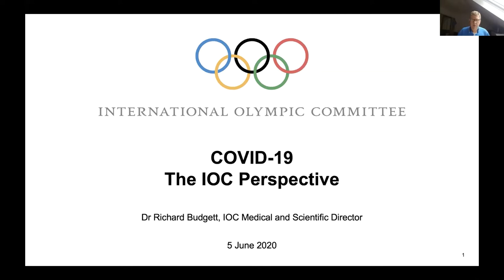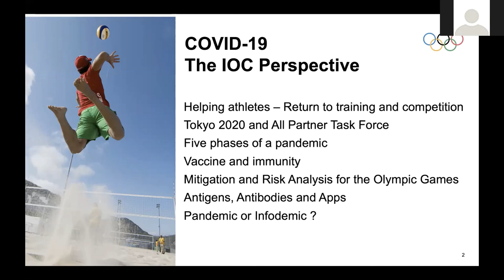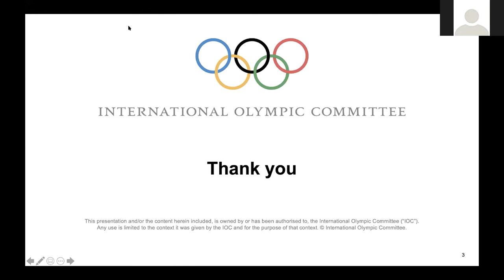COVID-19 - The IOC perspective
Richard Budgett is the Medical and Scientific Director of the International Olympic Committee. He won an Olympic rowing gold medal in coxed four at the 1984 Summer Olympics in Los Angeles. He was chief medical officer at the London 2012 Summer Olympics.